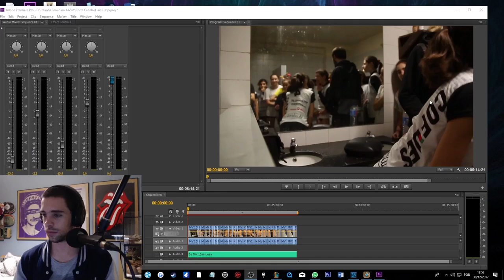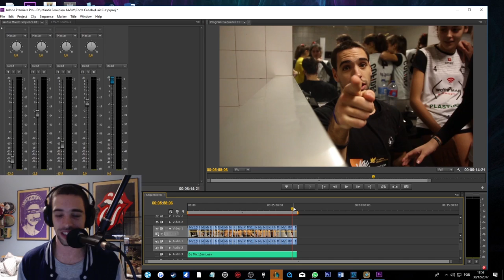Wrapping up 2017 | I cut my hair... a lot...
SORRY ABOUT THE AUDIO VOLUME! It's horrible I know but bare with me please and I promise you a cookie.

~Let me know if I forgot something down in the comments!